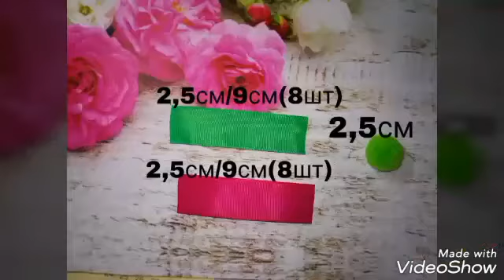Резиночки цветочки с новым лепестком "бантик" мк/Rubber flowers with a new petal "bow" diy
Всем привет.Сегодня я покажу Вам как сделать интересные цветочки с новым лепестком "бантик"